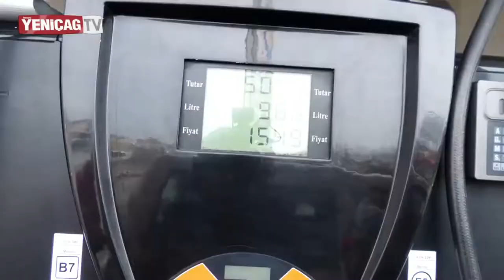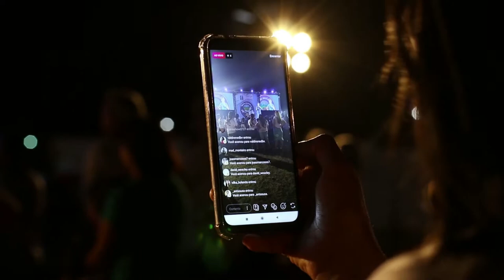EKONOMİK KRİZ PSİKOLOJİMİZİ NASIL ETKİLİYOR? Ekonomi ve psikoloji | ekonominin kötü olması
Ekonominin psikolojik etkileri neler? Ve ekonominin kötü olması sonucu neler yaşayacağız?
Para, Günümüzde kapitalist sistemin ve sosyal medyanın güçlü etkileri sayesinde insanların hayatlarını doğrudan etkilemektedir. Dolayısıyla paranın yokluğu daha temel güdülerimizden olan aç kalmamak yani hayatta kalmak dürtüsünü geçmiştir. Diğer insanlara kendi hayatını pazarlamak, daha lüks yaşama hırsı , daha fazla tüketme hırsı gibi nedenlerden dolayı ekonomi insanların fizyolojik ihtiyaçlarından ziyade psikolojik ihtiyaçlarını karşılamak üzerine kurulmuştur. Peki, Ekonominin kötü olması sonucunda insanlar psikolojik olarak nasıl etkilenecek?
Davranışlarımız, düşüncelerimiz ve duygularımız nasıl değişecek?

Psikoloji, Bilim, Eğitim